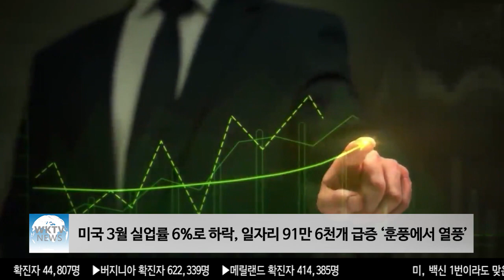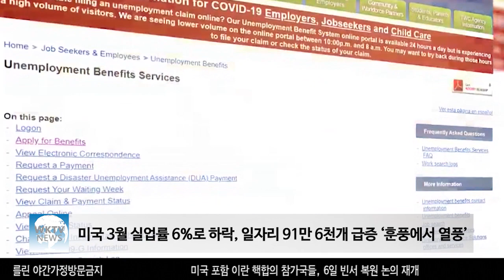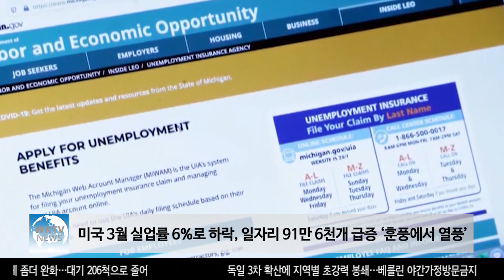미국 3월 실업률 6%로 하락, 일자리 91만 6천개 급증 ‘훈풍에서 열풍’